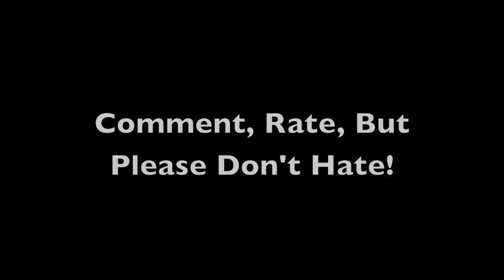Rant: Canadian Nazis Take Over Youtube!!!??!?!?!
WTF?!?!

Shout Out:
mmcalister3596